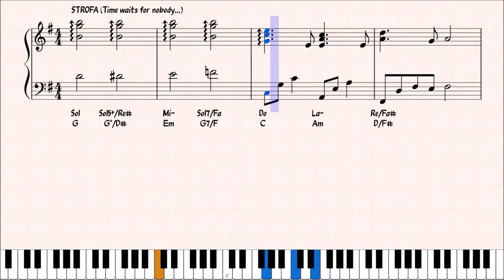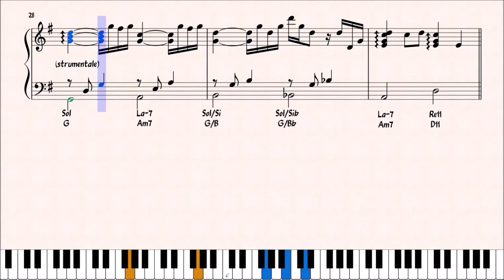TIME - FREDDIE MERCURY - ACCOMPAGNAMENTO PIANISTICO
Preview dello spartito dell'accompagnamento pianistico del brano "TIME" di Freddie Mercury.

per gli aggiornamenti:
CANALE TELEGRAM :